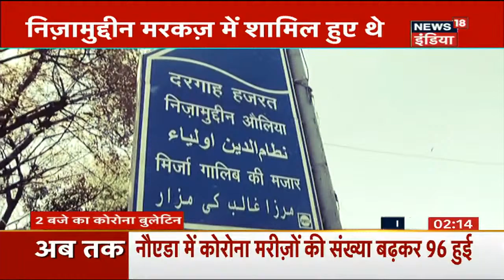Corona पर बोले स्वास्थ्य मंत्री Dr. Harsh Vardhan , 'आने वाले दो -तीन हफ्ते बेहद अहम'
Corona पर स्वास्थ्य मंत्री Dr. Harsh Vardhan बोले, 'आने वाले दो -तीन हफ्ते बेहद अहम' और ये भी कहा कि कुछ-गैर जिम्मेदार लोगों की वजह से संकट ज्यादा गहरा गया |